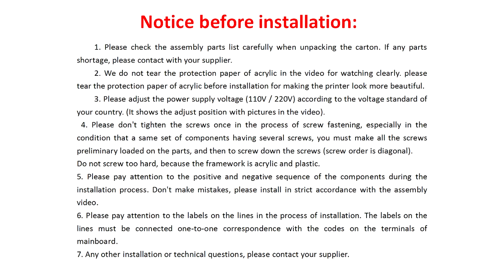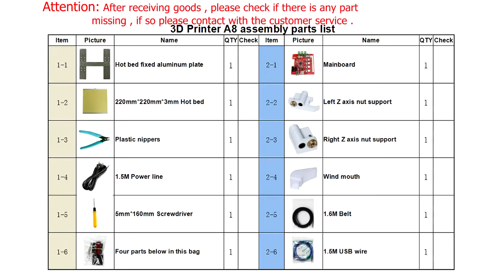Anet A8 3D Printer Assembly Video 1 New Style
Anet A8 assembly installation. This is part 1 of the 3D printer installation.

This video is courtesy of David from Anet.